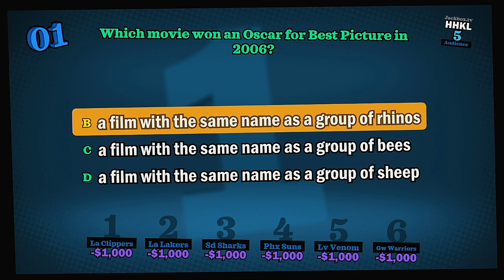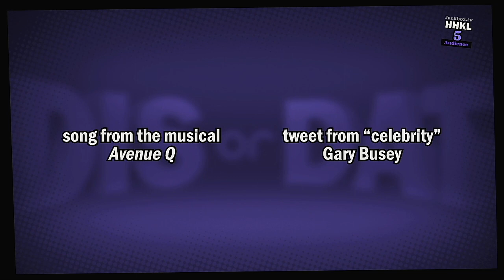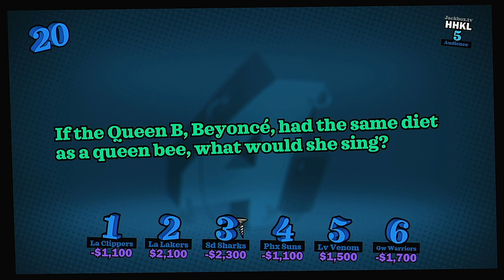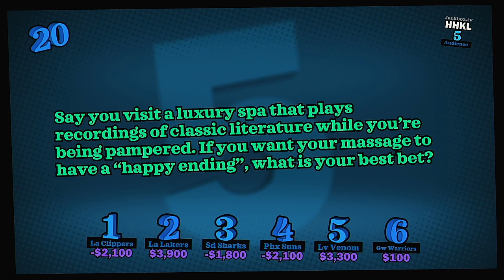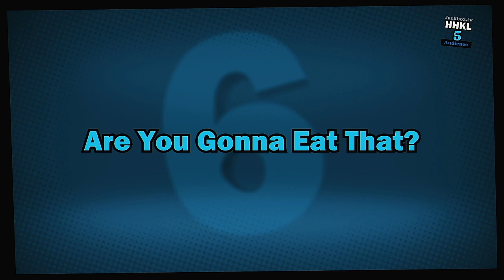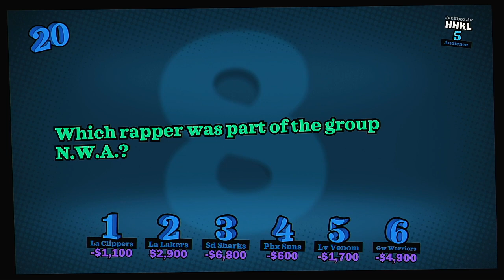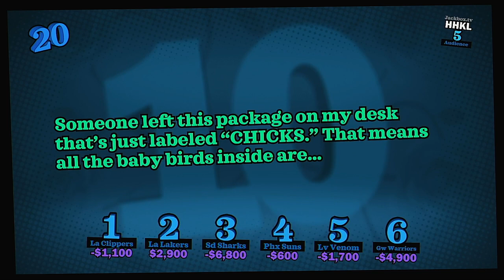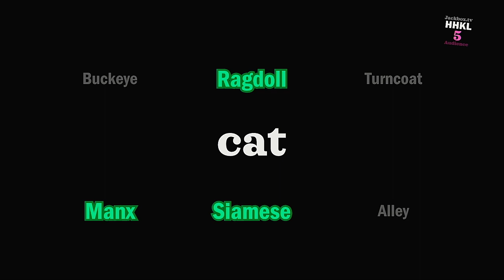YDKJ Fullstream NBA Playoffs Pacific Division